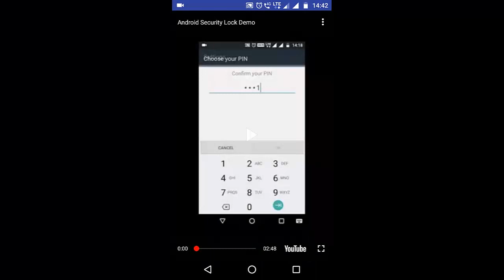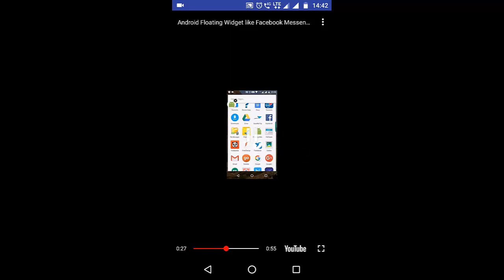Android Youtube Player API Demo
Explained how to integrate Youtube Player API in Android. Below are the following topics covered:

1. Play Youtube Video in Android using Youtube Player.
2. Show Video Thumbnail using Youtube Thumbnail View.
3. Showing three different styles of Youtube Player.